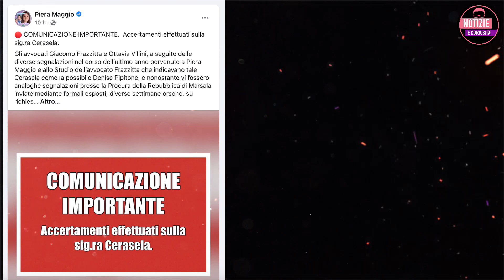Denise Pipitone: NUOVI RISULTATI SUL DNA DI UNA DONNA ROM - L’ANNUNCIO DI PIERA MAGGIO POCHE ORE FÀ